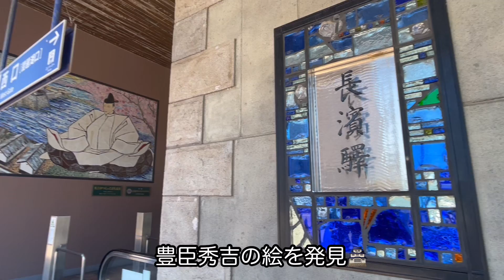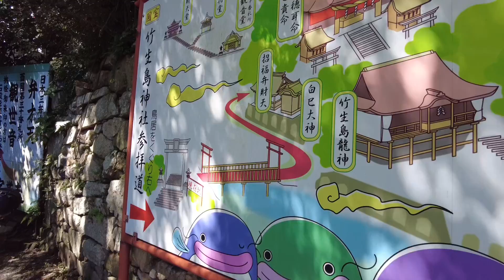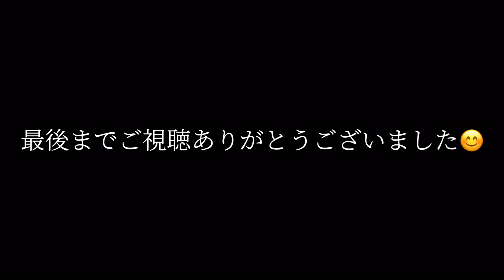SUB【女ひとり旅🎐】琵琶湖のパワースポットと夏限定かき氷で癒しを充電した🍧【滋賀/長浜＆竹生島】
zumitabi.contact＊gmail.comまでお願いします。 (＊→＠に変更）

Camera： dji pocket2 , iPhone12mini
Edit App：VLLO